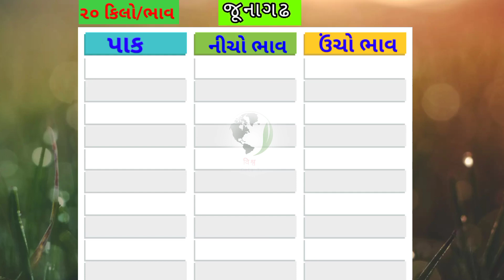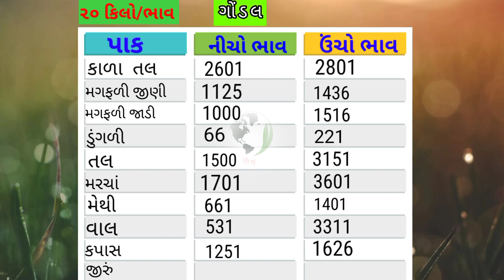આજના બજાર ભાવ # 06 05 2023 # Aaj na bajar bhav # Gondal Aaj na bajar bhav # Jamnagar bajar bhav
aaj na bajar bhav | rajkot aaj na bajar bhav | Gondal| આજના બજાર ભાવ Today's Market Price | unjha aaj na bajar bhav | aaj na bajar bhav jamnagar | Junagadh apmc bajar bhav | Amreli bajar bhav aajna

6/5/2023 ના ભાવ